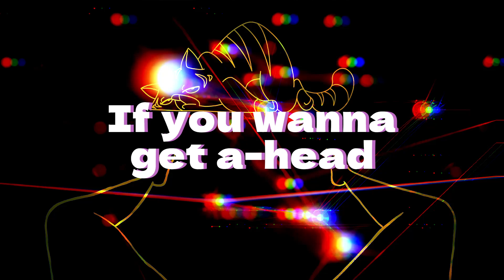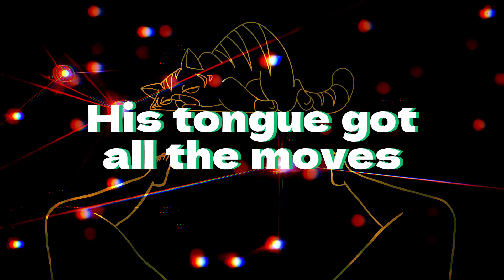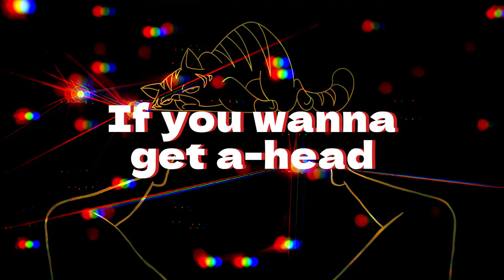Tough Clitty Said the Kitty by Rob Sjöberg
Lyrics Rob Sjöberg 10/05/2024

In a little cozy corner
Where shadows dance and play
A tale of aspiration
Been brewing since the day
He's a clever little fella
With a heart that's full of zing
But when it comes to licking
He just can't find the swing

Tough clitty
That's what the kitty said
Keep purring soft and sweet
If you wanna get ahead
It's a tricky little puzzle
But with a sweetness that's divine
If you want some too
Then go and stand in line

His tongue got all the moves
But his steps have lost their beat
With a twirl and a tease
It's a daring little feat
She's the queen of the jungle
With a kitty soft as silk
She pours out all the chaos
While he swallows down the milk

Oh tough clitty
It's a tricky little dance
With pleasures that I adore
But this poor old tongue of mine
Just can't take it anymore